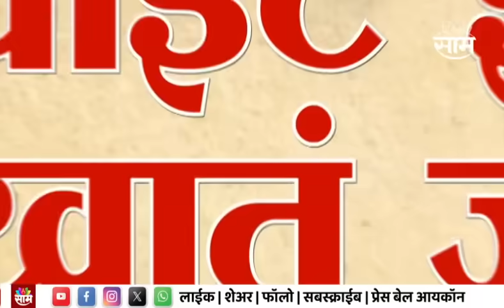Special Report : Uddhav Thackeray यांची मातोश्री दहशतवाद्यांच्या टार्गेटवर?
Uploaded by : mrunal